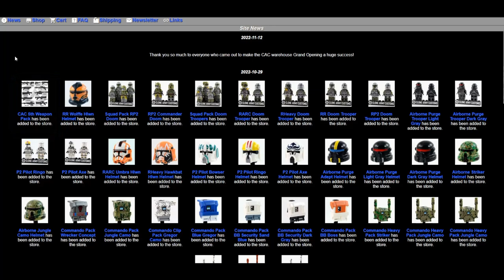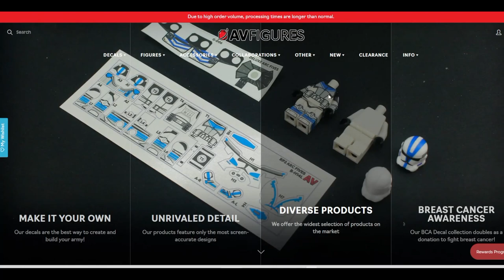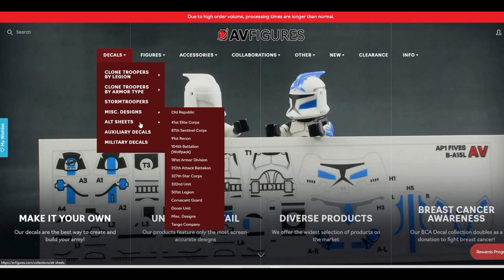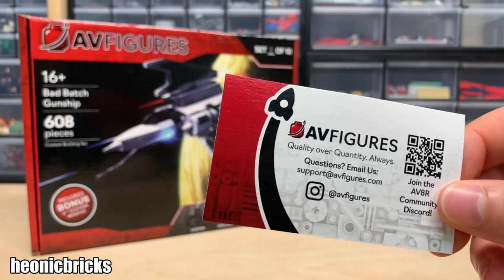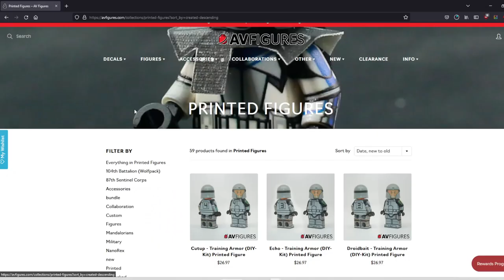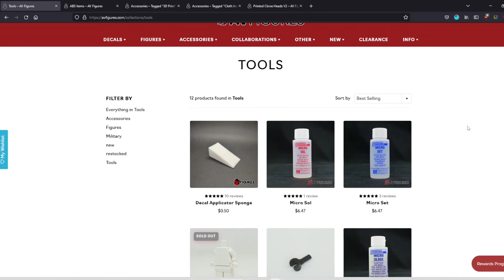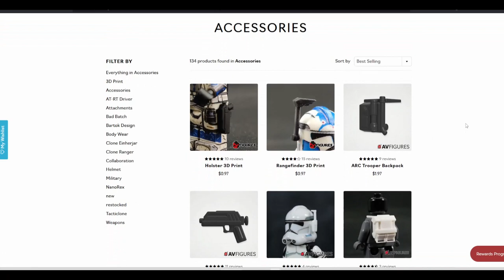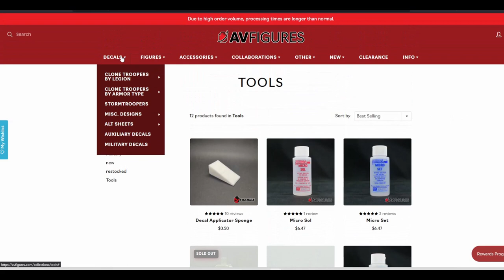Let's Talk About AVFigures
This time we take a look at Avfigures again. (Again). This time much more thoroughly, and with much more praise.